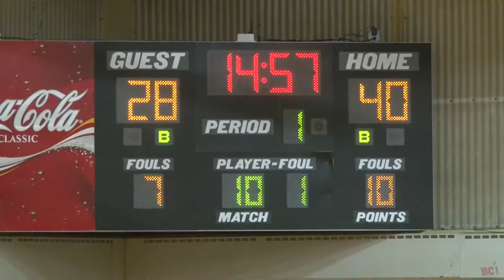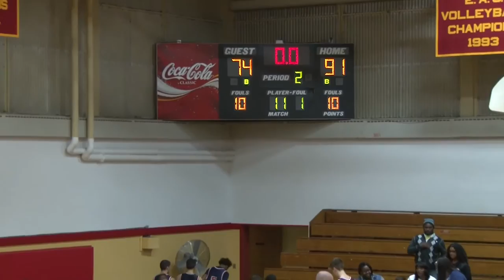BCC vs UCAP Mens Basketball November 17 2015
The BCC Bayhawks tipped off against the University of Connecticut at Avery Point on November 17, 2015.